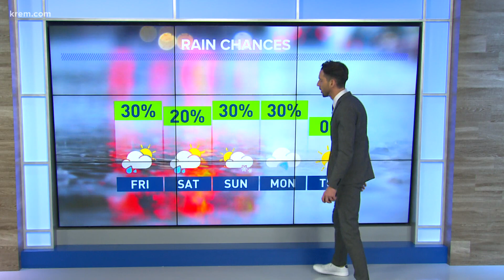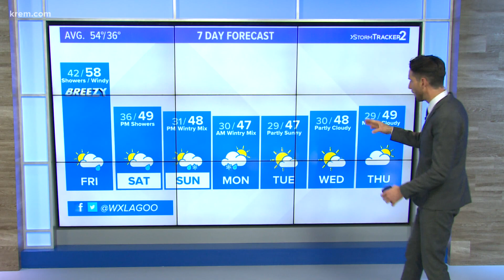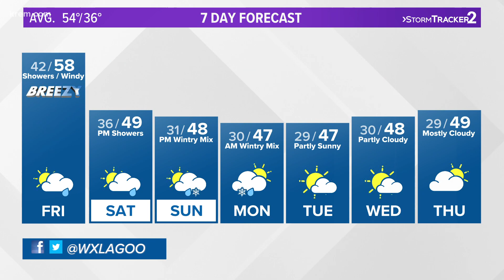Breezy Friday afternoon ahead before chance for weekend snow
Chief Meteorologist Jeremy LaGoo has the 7-day forecast on Apr. 7, 2022 at 10 p.m.